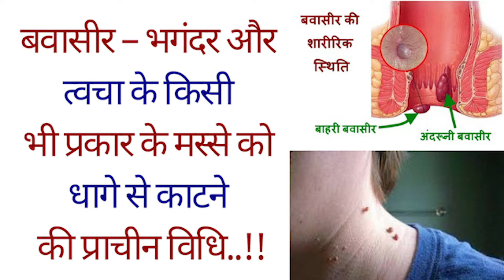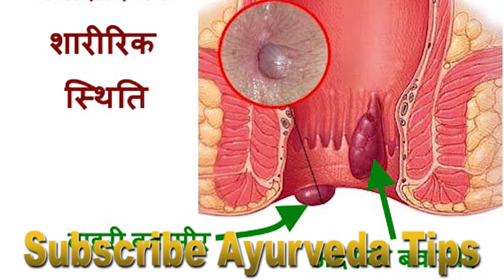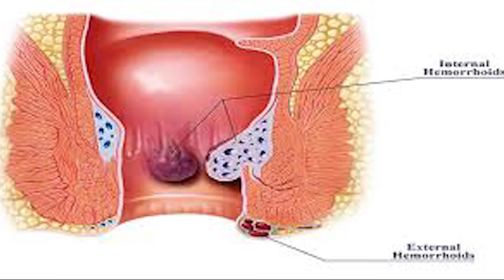बवासीर – भगंदर और त्वचा के किसी भी प्रकार के मस्से को धागे से काटने की प्राचीन विधि masso ka ilaj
सूत बाँध कर मस्से काटने की विधि बहुत प्राचीन है, बाज़ार में दवा की दुकर पर ऐसे कई सूत भी आते हैं, जिनको बाँध कर मस्से काटे जाते हैं. ये विधि से आप मस्से बहुत आसानी से हटा सकते हैं. मगर इस में पूरी सावधानी रखनी होती है. इस सूत का प्रयोग आप त्वचा के मस्से, बवासीर या भगंदर के मस्सों को बड़ी आसानी से काट सकते हैं